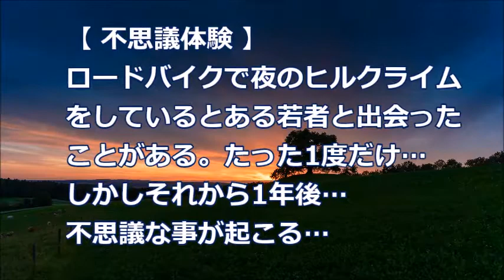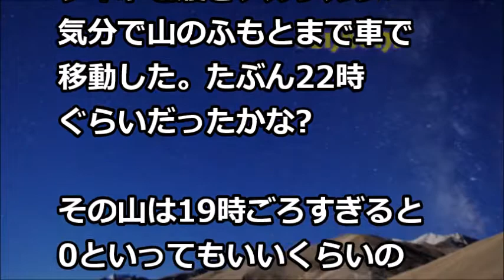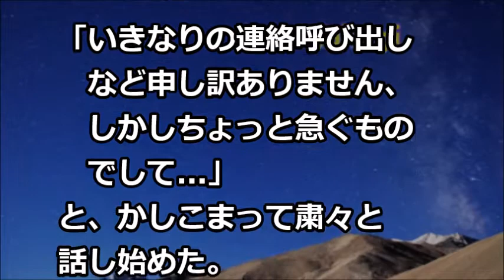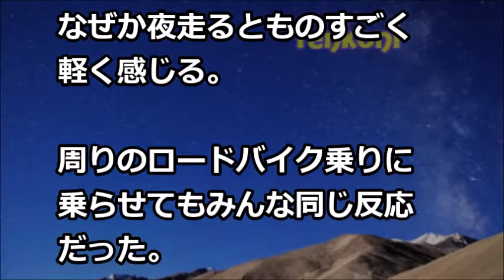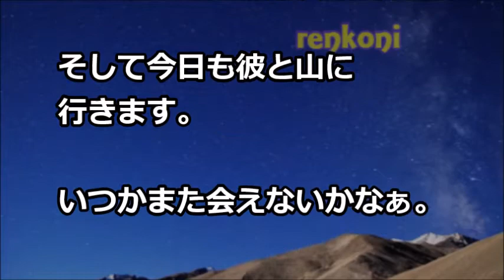【不思議体験】ロードバイクで夜のヒルクライムをしていると、ある若者と出会った。たった1度だけ…しかしそれから1年後…不思議な事が起こる…【renkoni衝撃！スカッと修羅場体験】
関連動画
・11年前、間男は俺の彼女を妊娠させドヤ顔で出来婚。だが、その子が最近俺に似てきたらしく、DNA鑑定をすると・・・男と女の修羅場系物語

・【スカッとする話】会社で唯一リフトの資格持ちの俺「イジメを受けたんで１か月会社を休みます」携帯の電源を切って実家へ→1週間後、携帯の電源を入れると…ニヤリｗ俺の復讐が始まった

・スカッとする話【ほんわか】父「来月から、この女と生活するから出て行け」→母と二人で貧乏生活を送っていたけど、あの日から幸せ…いつも笑顔ｗ【スカッとAK】

・嫁が出産後1年以上実家から帰ってこない　俺は遂にブチ切れ離婚を告げる　すると嫁は意外な真実を語った・・・結果【修羅場チャンネル】

・【修羅場】《1/6話》山奥で。女「彼氏と喧嘩して置いてかれた…」俺「自宅まで送るか」→女の親父に馬乗りで殴られて、前歯を3本折られた！そして…《感動する話》 【renkoni実録！修羅場体験】

・【修羅場】《前編》彼女姉『妹（彼女）のことでお話しがあります。』俺「はあ‥」彼女姉『突然すみません。私こうゆうものです』俺「えっ」→衝撃の事実が発覚・・・ 【renkoni実録！修羅場体験】

・【修羅場】妻『常に人の視線を感じる‥怖い‥』俺「えっ‥カメラ設置してみる。なるべく出歩かないでね」→妻＆俺「！？」カメラに映っていたのは、なんと・・・ 【renkoni実録！修羅場体験】

・【修羅場】A子に「大人のビデオに出てる女なんてお金持ちの彼に相応しくない！カメラの前で腰振ってろ！」と言われたが・・・衝撃の結果！！！【renkoni実録！修羅場体験】

・【衝撃】私のとってある甘いものを全て食べてしまう兄嫁。自分用の冷蔵庫を部屋に買って保管したある日。仕事から帰ると、私の部屋から《カリカリ・・・》音が！そこには・・・【renkoni実録！修羅場体験】